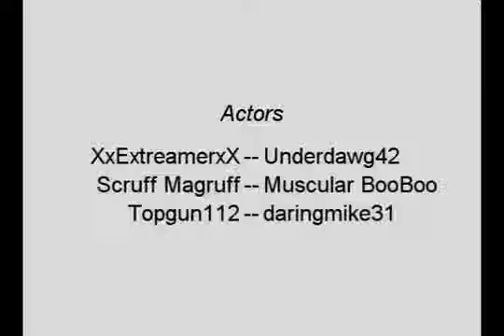Stay Home - Halo 2 Machinima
Cyclone Cinema